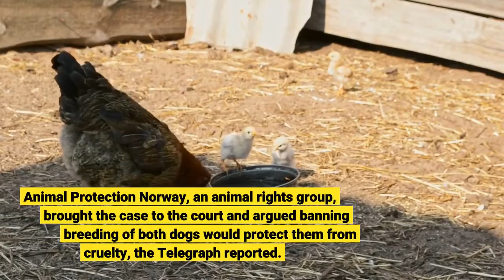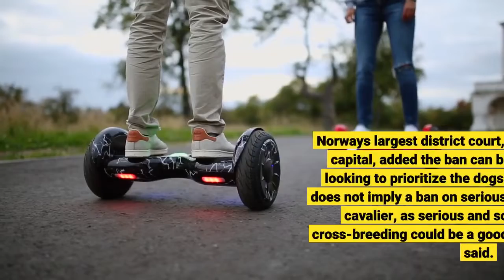Norway bans breeding of British bulldogs Cavalier King Charles spaniels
Breeding British bulldogs and Cavalier King Charles spaniels is officially banned in Norway, the Oslo District Court ruled on Monday. Animal Protection Norway, an animal rights group, brought the case to the court and argued banning breeding of both dogs would protect them from cruelty, the Telegraph reported. The organization stated the country's history of cruelty regarding selective breeding meant there was no way for the specific bulldogs and spaniels to live in a "healthy" way.“This is first and foremost a victory for our dogs," said Åshild Roaldset, the vet who leads Animal Protection Norway, told The Telegraph. Due to overbreeding, British bulldogs developed short, wide skulls and short snouts and are prone to breathing, lung and various health issues. While the Cavalier King Charles spaniels experience heart defects, headaches, and eye and joint problems. Norway's largest district court, based in the country's capital, added the ban can be lifted for breeders looking to prioritize the dogs health.“A conviction does not imply a ban on serious breeding of bulldog or cavalier, as serious and scientifically based cross-breeding could be a good alternative," the court said. Follow Gabriela Miranda on Twitter: @itsgabbymiranda